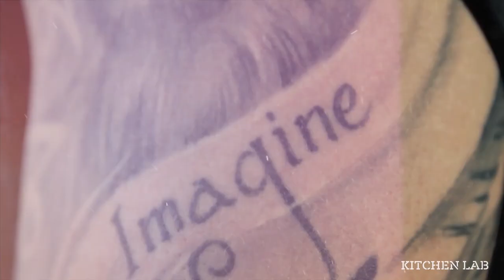Σοκολατόπιτα στη Νοηματική | Άκης Πετρετζίκης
Κάτι νέο γίνεται στο κανάλι μου! 😎👇 | Άκης Πετρετζίκης

Κάτι αλλάζει στο κανάλι μας στο YouTube. Κάτι μικρό, αλλά τόσο σημαντικό. Πρόκειται για μία νέα playlist στην οποία θα μπορείτε να βρίσκετε κάποιες από τις πιο αγαπημένες συνταγές μεταφρασμένες στη νοηματική γλώσσα! Ξεκινήσαμε με τις πιο δημοφιλείς και θα ακολουθήσουν κι άλλες! Ελπίζω να τις απολαύσετε όλες μία προς μία! Στείλτε μου τα σχόλια σας!

Σκηνοθεσία: Λεωνίδας Πελιβανίδης
Production: Akis Petretzikis Ltd.
Διερμηνέας: Γιώργος Στάθης

Ειδικοί συνεργάτες: Mary-Rose Ανδριανοπούλου, Ζωή Κωνσταντοπούλου, Μάρκος Παπακωνσταντίνου, Κατερίνα Βασιλακοπούλου, Άρτεμις Τσίπη, Άννα-Μαρία Βολανάκη, Τηλέμαχος Δημητρακόπουλος, Γιάννης Μπορομπόκας, Μάρθα Αγγελοπούλου